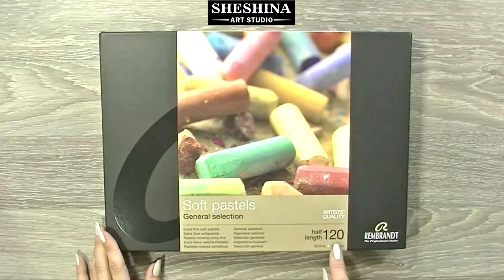How to draw a Beautiful Sunset with soft pastels 🎨 LANDSCAPES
🎨How to draw a Beautiful Sunset with soft pastels
🎨 How to draw a Landscape | Speed Painting
📌 Materials:
* Sandpaper 1000

This video will show you how to draw, quickly and easily, step by step a Beautiful Sunset with soft pastels on sandpaper.

🎨 On my INSTAGRAM you will find the ArtGallery and materials for the videos: